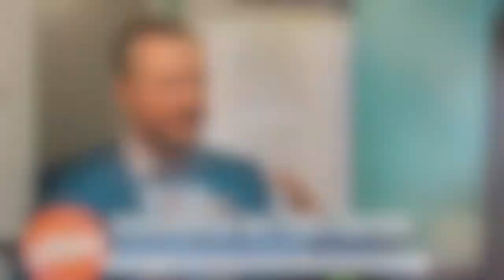Jon Hansen Fun on "The Jam"!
Just a few of the many fun times I had working for The Jam on CW26 and WCIU-TV!